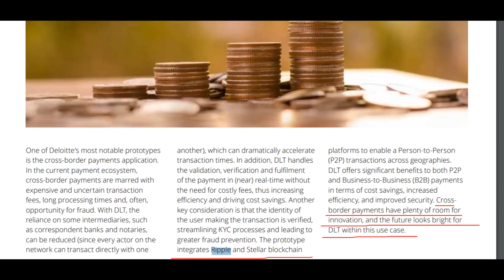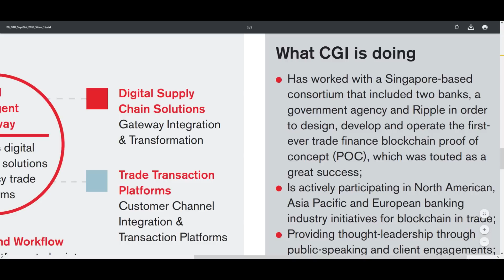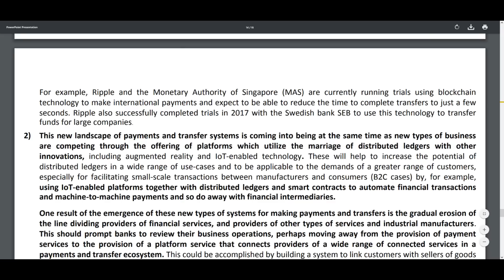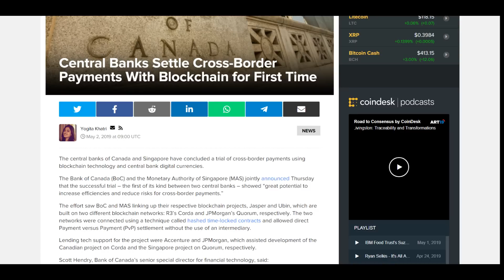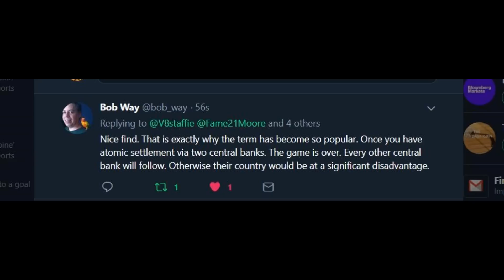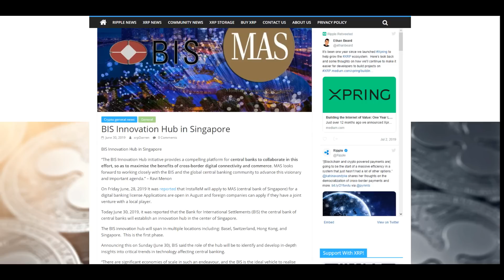The Central Bank of Singapore MAS project UBIN and Ripple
use that link and coinbase gives me 10 dollars

(accenture liquid pro is for SAP leonardo) forgot to mention that in the video.
(brad garlinghouse stating Bank of England is paying customer)